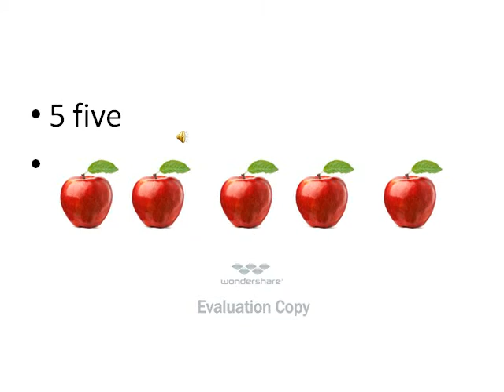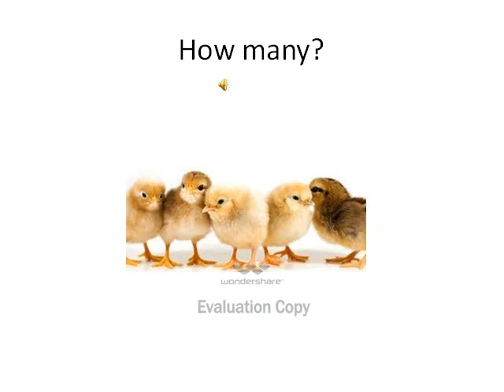Tiếng anh giao tiếp cho trẻ em-Lesson 5 - Number 1-10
học đếm số 1-10